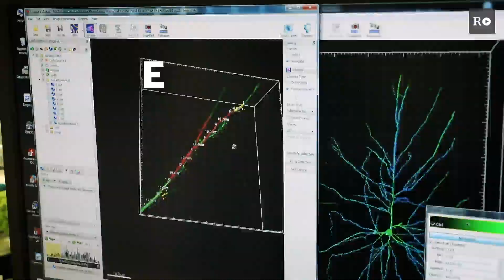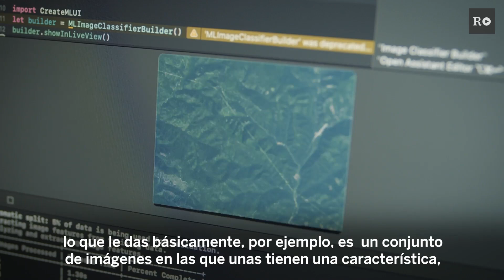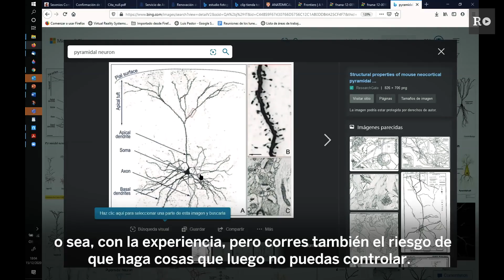¿Es el cerebro un ordenador? ¿Son los ordenadores cerebros?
Desde que existen los ordenadores es frecuente compararlos con los cerebros (de hecho, una forma común de referirse a estas máquinas en sus inicios fue la de “cerebros electrónicos”). Desde luego, una computadora y un cerebro no son la misma cosa, tienen algunos parecidos y muchísimas diferencias. Durante la historia reciente la relación entre cerebros y máquinas ha funcionado en ambos sentidos: por un lado, se ha tratado de simular un cerebro en una máquina o de construir un cerebro artificial; por otro, la tecnología ha tratado de aprender del funcionamiento del cerebro para avanzar, como es el caso de las redes neuronales de la Inteligencia Artificial (IA).